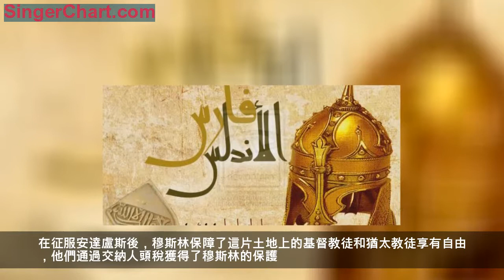以史為鑑：穆斯林統治了八百年的安達盧斯是如何失去的？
安達盧斯（安達盧西亞）或伊比利亞半島是一個歷史地理區，它位於歐洲西南角，涵蓋了現在西班牙、葡萄牙、安道爾和直布羅陀地區的領土。伊比利亞半島曾經歷了長達800年的伊斯蘭教統治歷史， 穆斯林在伊斯蘭教曆89年（公元711年）進入西班牙，時任哈里發是瓦利德·本·阿卜杜勒馬利克，被稱為瓦利德一世，他任命穆薩·本·納西爾作為剛被穆斯林所征服的北非的總督。
在征服安達盧斯後，穆斯林保障了這片土地上的基督教徒和猶太教徒享有自由，他們通過交納人頭稅獲得了穆斯林的保護。在穆斯林統治時期，安達盧西亞的基督教徒享有充分的自由和安全，他們享有財產權，他們的教堂受到保護。只要不違反伊斯蘭教法規，他們可以根據自己的法律進行裁決。 但由於歐洲不遺餘力地攻打和穆斯林到後期自身的腐敗和墮落，伊斯蘭文明800年後在這塊富饒的土地上逐漸走向了衰退，並最終沒落。
導致安達盧斯從穆斯林手中最終失去的原因有很多，包括：
1、戲子誤國：遠離伊斯蘭教的正確綱領;從而飲酒、娛樂、歌唱和女奴盛行，王室親近歌手藝人，並在他們的宮殿旁邊為這些歌手建蓋行宮，最終這些歌手藝人蠱惑王室女眷，殺害王室成員。
2、驕奢淫逸，在食物、住房和穿著上的大肆花費;這導致他們無心捍衛土地，並被敵人羞辱。
3、認敵為友：統治者認敵為友，沒有提防之心，求助於敵人。
4、內部衝突：阿拉伯人和柏柏爾人，Yamani人和Qaysiyah人，以及同族之間爭奪職位，比如來自Mdhar部落的一個人從Yamani人那裡搶走了一份土地契約，Yamani人就殺了他，並導致了穆斯林之間的七年的內戰。
5、學者媚俗：許多學者沒有發揮他們在改革，倡導和聖戰中的基本作用，而是讚揚統治者而忽視他們的錯誤。不僅如此，他們也參與了放蕩和邪惡，他們中的一些人呼籲人們放棄安達盧斯，而不是要求堅守和保衛土地。

800年的時光，安達盧斯一度曾是伊斯蘭世界的學術中心，學者雲集，學科興盛，經濟繁榮，一派繁華。此地也一直扮演著東西方文化交流的橋樑角色，也是伊斯蘭和阿拉伯文明傳播至歐洲的中轉站。可惜，到後期內憂外患，生活腐化，王朝分崩離析，落得一個要麼打包老回家，要麼留在原地慘遭迫害的下場。有阿拉伯學者說」安達盧斯其實是毀在穆斯林自己手裡的，他們的先輩憑著信念征服了這片土地，後輩又因為私慾而失去了它。」
伊斯蘭大學者伊本.泰米耶曾說過：「真主要使公正的國家屹立不倒，即使它是非穆斯林的國家，真主要使不義的國家轟然崩塌，哪怕它是穆斯林國家。」興衰之理，足為後世之師！